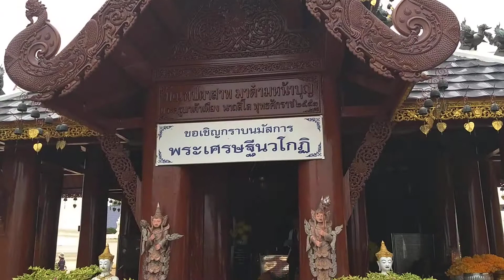Wat Baan Den Temple, Chiang Mai วัดบ้านเด่นเชียงใหม่ 03/04/2021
Wat Baan Den Temple, Chiang Mai
03/04/2021